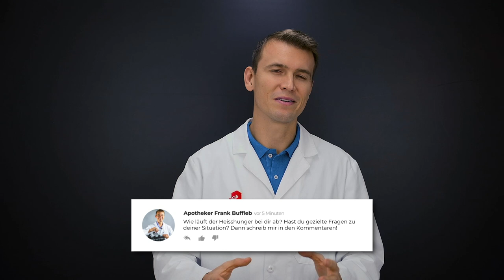Was hilft gegen Heißhunger? So habe ich 18 Kilo verloren!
Kennst du auch diese Heißhungerattacken? Nach Feierabend noch einen kleinen Snack und schon ist die Packung leer?

Das dürften die meisten kennen und wenn du auf dieses Video geklickt hast, vermute ich, dass du auch dazu gehörst ;)

Aber wieso reagierst du so stark darauf? Und vor allem, was kannst du dagegen tun?

Du bekommst von mir hier ein paar Tipps, wie du der Nascherei Grenzen setzen kannst. Das wichtigste dabei ist aber: umsetzen. Wenn du genau diese Tipps umsetzt, wirst du Unterschiede bemerken!

Wozu wünscht du dir Alternativen?

Dein Frank